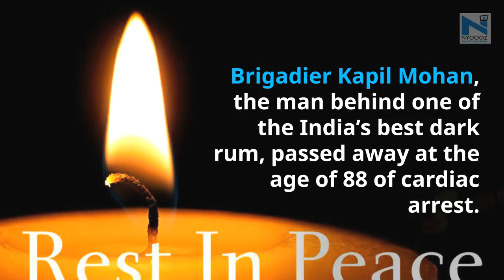Kapil Mohan: Untold Facts about the Mentor of 'Old Monk'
Old Monk CEO, Kapil Mohan and his journey to making 'Old Monk' the fastest selling and the most favorite dark Rum in India.Here are a few unknown facts about Kapil Mohan